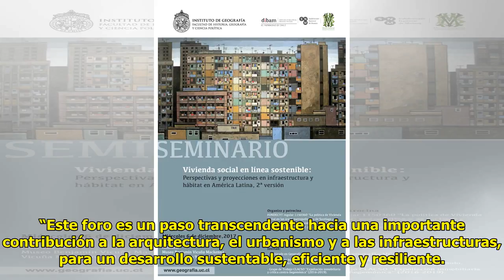Invitan a foro internacional de Arquitectura, Infraestructura y Urbanismo